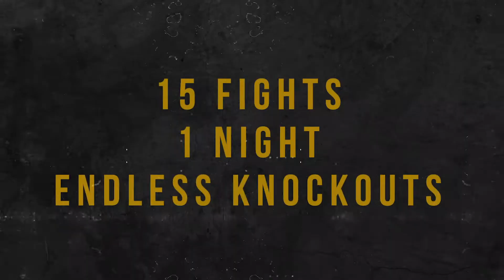Pro Boxing Championship Series (Teaser - Strobe Light Warning)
Bigg Time Promotion$ Presents

PRO BOXING CHAMPIONSHIP SERIES
in ATL at Champion Boxing Gym

7651 Tara Blvd, Jonesboro, GA

Six championship title belts are on the line at this exciting match.

Join us ringside for fourteen amazing fights.

Featuring some of Atlanta and New York City's hottest pro fighters:

Evan "Yung Holy" Holyfield, Austin "Dboi"Darin,, Sean "Showtime" Charleston, Headley "Light" Scott, and Matthew "Lefty Gunz" Gonzalez.

6pm Watch Live Stream at xodlive.com or Come In Person at Champion Boxing Gym, in Atlanta GA (Limited Capacity due to COVID, Masks Required)